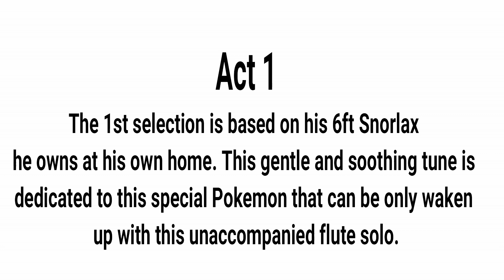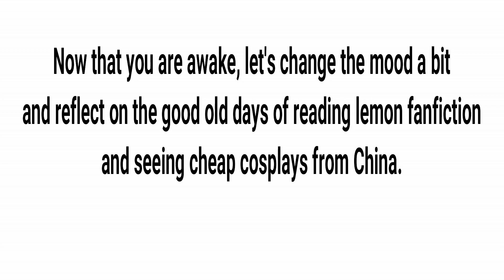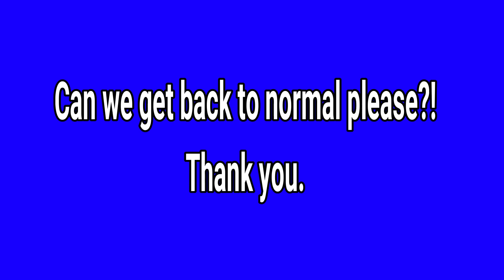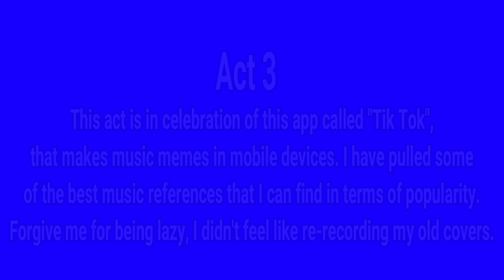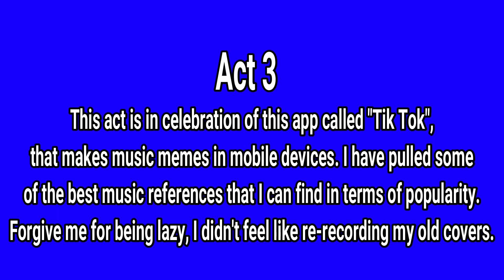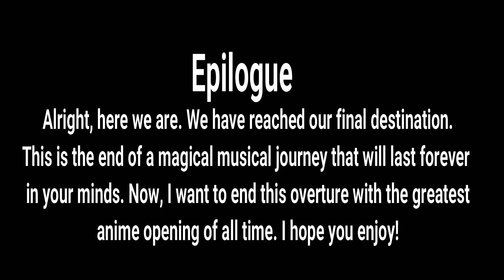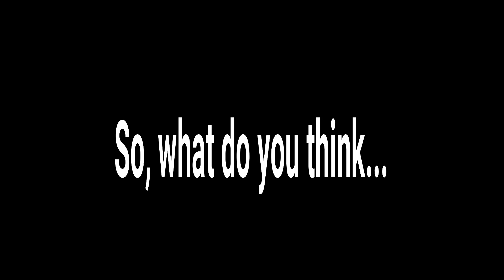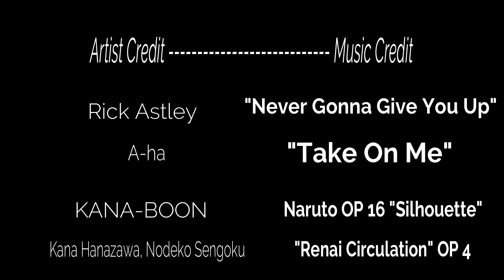CDawgVA Overture for Flute [For CDAWGVA]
Hello guys. Since I am a fan of CDawgVA, I had decided to make my own mix of an overture for solo flute. This includes some of the most popular songs that associates with CDawgVA and his YouTube channel. Hope you enjoy!

P.S.: APRIL FOOLS!!!

-Follow Me-

Join my Amino!! My Amino ID is FluteHero

Leave any comments, song requests and questions for me here or use any of my other social links to talk to me.